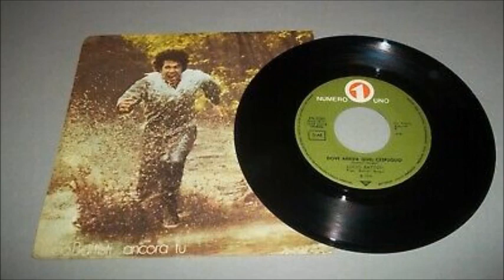DOVE ARRIVA QUEL CESPUGLIO - cover Paolo Maccarelli